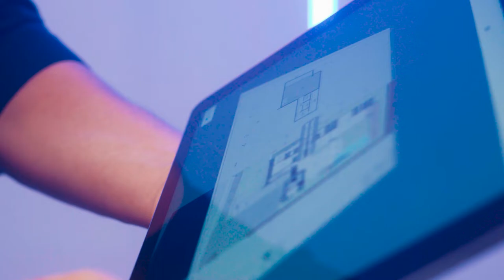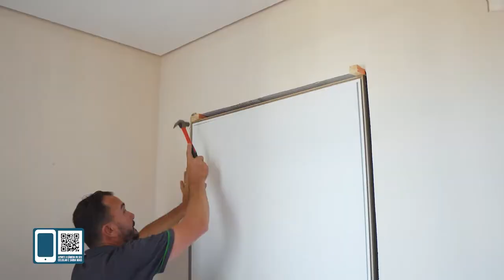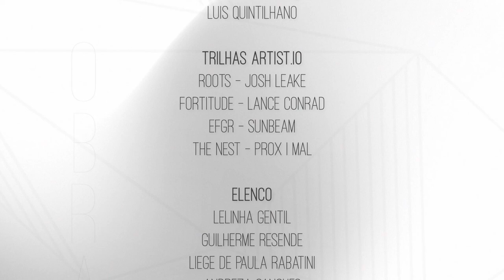Finalmente, que se faça a Luz! - Magia da Obra EP59 | Lelinha Gentil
No vídeo de hoje, o 59º episódio, Guilherme se encanta com a tecnologia de pisos da Design da Tora e Liege da Pormade Portas explica o processo de instalação das portas. Na Cia Luz, Lelinha e Guilherme fecham negócio com Andreza para iluminar a nova casa!